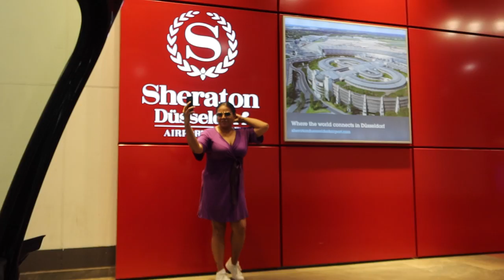Niet op vakantie, maar.. - Myriam Ahmadi vlog